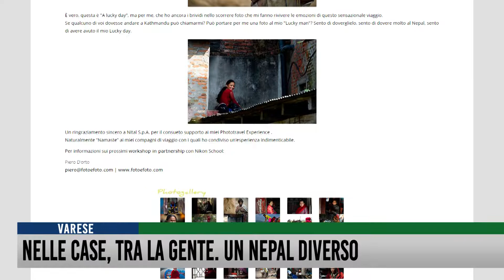Nelle case tra la gente. Un Nepal diverso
Una finestra spalancata sulle emozioni. Emozioni da immortalare, da catturare in uno scatto che vuole raccontare quel momento. La sua unicità, la sua naturalezza.
Piero D’Orto, fotografo della prestigiosa Nikon School, torna in Nepal.
Lo fa per lasciarsi ammaliare dai paesaggi, dalla sua antica cultura, dai suoi colori.
Lo fa scegliendo di condividere con i nepalesi, insieme al gruppo di appassionati che lo seguirà, la quotidianità. Vivendo nelle case della gente del luogo, mangiando e dormendo con loro.